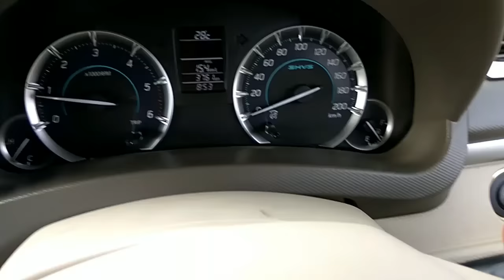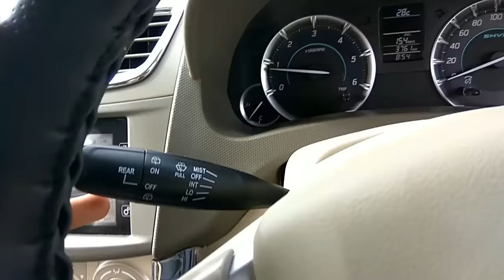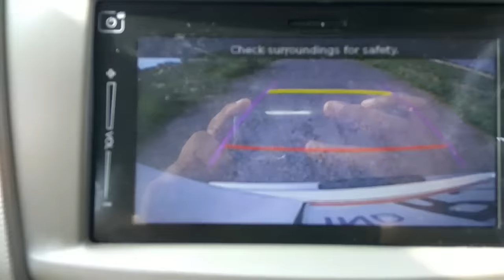Learn how to drive a car हिंदी में PART-1/Ertiga ZDi+2017